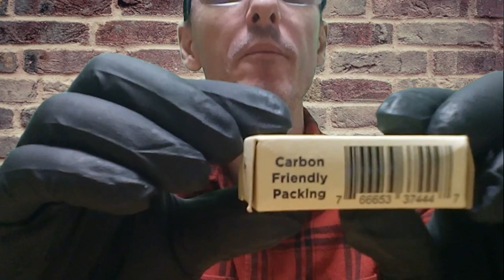EL BOLÍGRAFO SIN TINTA MAS PEQUEÑO DEL MUNDO PARA EDC